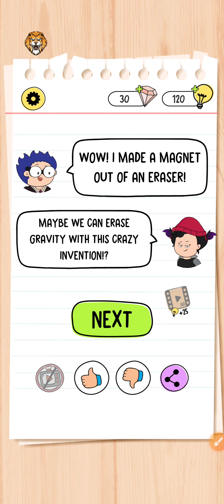brain test 4 level 235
brain test 4 all levels available in my channel

brain test 4 level 201, brain test 4 level 202,
brain test 4 level 203, brain test 4 level 204,
brain test 4 level 205, brain test 4 level 206,
brain test 4 level 207, brain test 4 level 208,
brain test 4 level 209, brain test 4 level 210,
brain test 4 level 221, brain test 4 level 212,
brain test 4 level 213, brain test 4 level 214,
brain test 4 level 215, brain test 4 level 216,
brain test 4 level 217, brain test 4 level 218,
brain test 4 level 219, brain test 4 level 220,
brain test 4 level 221, brain test 4 level 222,
brain test 4 level 223, brain test 4 level 224,
brain test 4 level 225, brain test 4 level 226,
brain test 4 level 227, brain test 4 level 228,
brain test 4 level 229, brain test 4 level 230,
brain test 4 level 231, brain test 4 level 232,
brain test 4 level 233, brain test 4 level 234,
brain test 4 level 235, brain test 4 level 236,
brain test 4 level 237, brain test 4 level 238,
brain test 4 level 239, brain test 4 level 240,
brain test 4 level 241, brain test 4 level 242,
brain test 4 level 243, brain test 4 level 244,
brain test 4 level 245, brain test 4 level 246,
brain test 4 level 247, brain test 4 level 248,
brain test 4 level 249, brain test 4 level 250,
brain test 4 level 251, brain test 4 level 252,
brain test 4 level 253, brain test 4 level 254,
brain test 4 level 255, brain test 4 level 256,
brain test 4 level 257, brain test 4 level 258,
brain test 4 level 259, brain test 4 level 260,
brain test 4 level 261, brain test 4 level 262,
brain test 4 level 263, brain test 4 level 264,
brain test 4 level 265, brain test 4 level 266,
brain test 4 level 267, brain test 4 level 268,
brain test 4 level 269, brain test 4 level 270,
brain test 4 level 271, brain test 4 level 272,
brain test 4 level 273, brain test 4 level 274,
brain test 4 level 275, brain test 4 level 276,
brain test 4 level 277, brain test 4 level 278,
brain test 4 level 279, brain test 4 level 280,
brain test 4 level 281, brain test 4 level 282,
brain test 4 level 283, brain test 4 level 284,
brain test 4 level 285, brain test 4 level 286,
brain test 4 level 287, brain test 4 level 288,
brain test 4 level 289, brain test 4 level 290,
brain test 4 level 291, brain test 4 level 292,
brain test 4 level 293, brain test 4 level 294,
brain test 4 level 295, brain test 4 level 296,
brain test 4 level 297, brain test 4 level 298,
brain test 4 level 299, brain test 4 level 300,